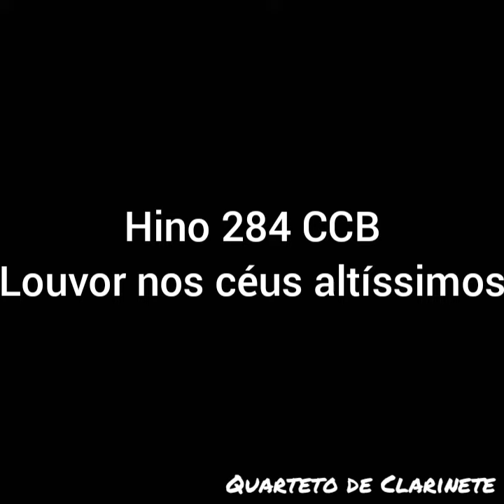Hino 284 CCB - Louvor nos céus altíssimos (quarteto de clarinete)